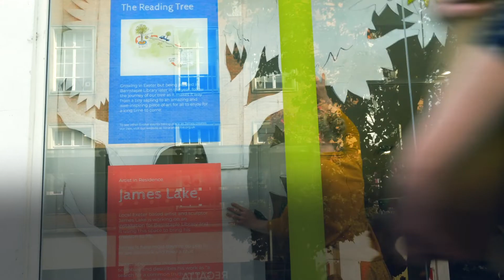Libraries Unlimited pop up library on Exeter High Street - community events and activities 2022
Installation in old GAP store brings art, activities and books.

A break-out initiative to bring library services and creativity directly to people on the high street has been pioneered by Libraries Unlimited in Exeter.

The former GAP store was transformed into an art studio in which local sculptor James Lake created a life-size cardboard tree. The tree is now installed in Barnstaple Library.

While the sculpture was being created, the shop became an interactive public space, and passers-by dropped in to watch James at work and take part in a variety of drop-in workshops and exhibitions. There was also a pop-up high street library for people to sign up to the library, browse and borrow books.

Other activities included street performers, and a range of workshops including crafts, zine-making, virtual reality, half term events, storytelling and plenty of family activities.

We hosted free sessions with staff from our Exeter Business & IP Centre for people who are starting or growing their own businesses.

The cardboard tree sculpture now takes its place at the heart of Barnstaple Library for people to see. People will be able to gather, meet, browse books and read beneath its canopy. Decorated to reflect the cyclical nature of the seasons, it will show the evolving role of the library as it becomes inhabited by different community groups.

Artist James Lake works primarily in cardboard, which he values for its immediacy and relatively low environmental impact, producing life-sized renditions of people, animals and sometimes furniture and other large objects. He developed his method as a teenager while confined to bed recovering from an operation to amputate his right leg after he developed cancer. James’ work is created in pieces and put together like a giant jigsaw puzzle, adding a problem-solving aspect to his work that, as a person with dyslexia, he enjoys.

Find out more about The Reading Tree sculpture